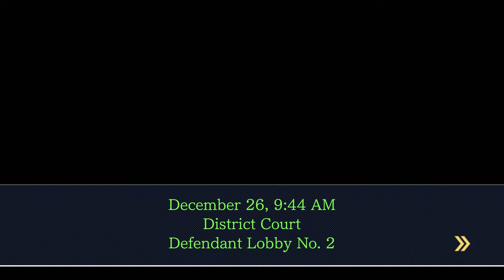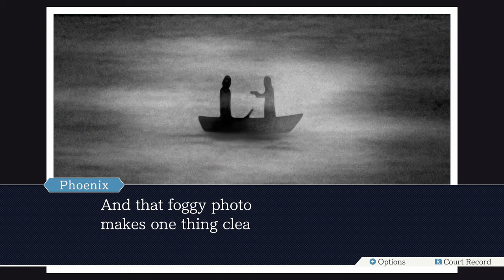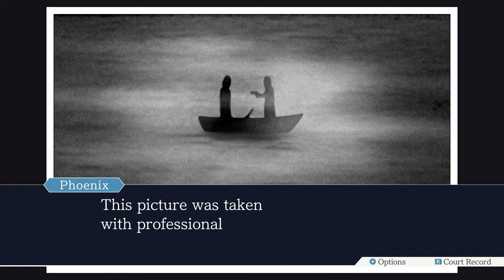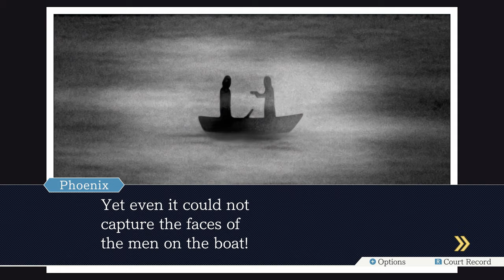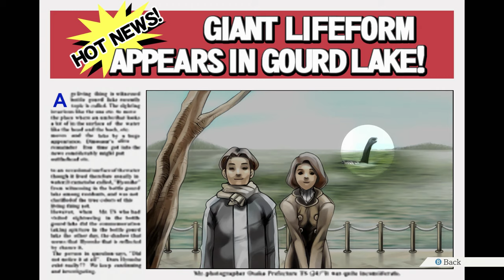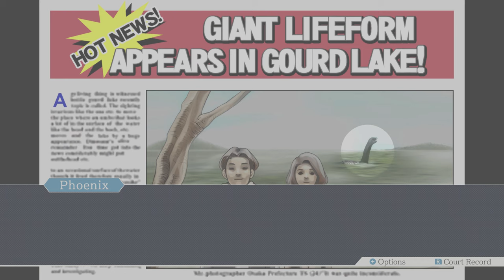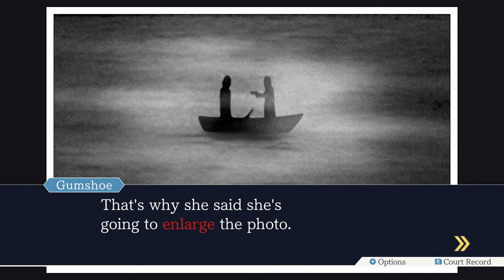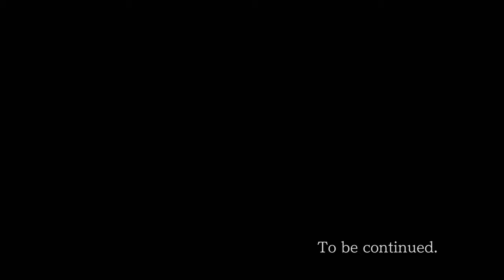Ace Attorney Trilogy - 13 - Zoom and Enhance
how the heck did enlarging a photograph do that